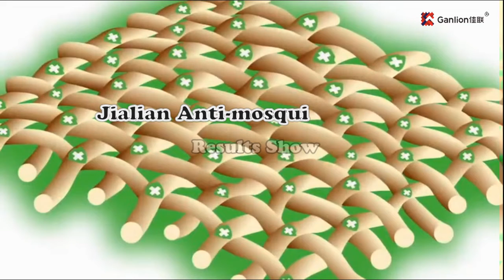Anti-mosquito clothing fabrics, Outdoor essential anti-mosquito repellent function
No worry about being bited wherever you are, Fabric features:
Anti mosquito, stop the spread of diseases.
No odor, no stimulation, meet with Oeko-Tex standard 100.
Washable more than 100 times.